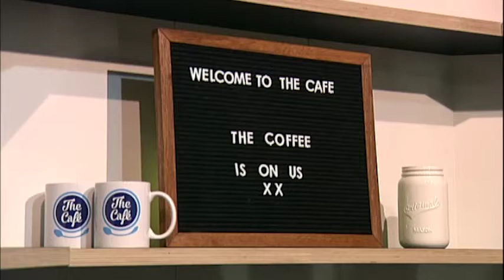Rhys Darby chats with Mike & Mel on The Café